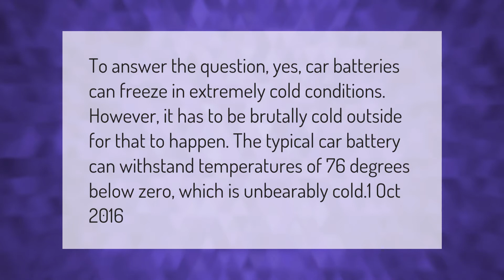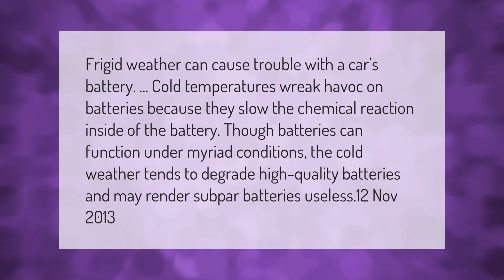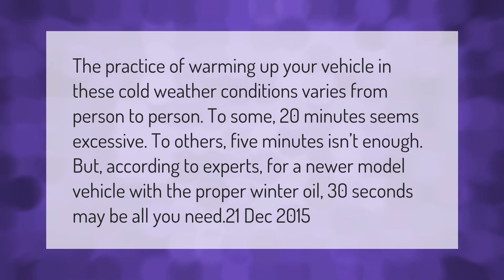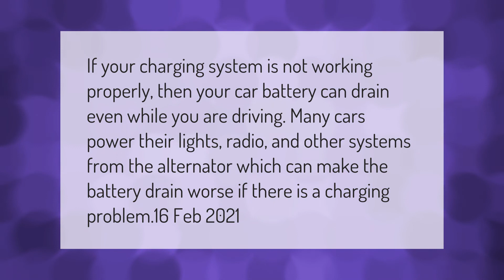Can a car battery freeze in cold weather?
00:00 - Can a car battery freeze in cold weather?
00:40 - Can the cold ruin your car battery?
01:12 - Why batteries die in cold weather?
01:37 - How long should you warm up your car in winter?
02:09 - Why would a car battery freeze?
02:40 - Can a car battery die while driving?

Laura S. Harris (2021, February 22.) Can a car battery freeze in cold weather?
    AskAbout.video/articles/Can-a-car-battery-freeze-in-cold-weather-223809